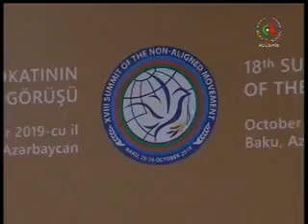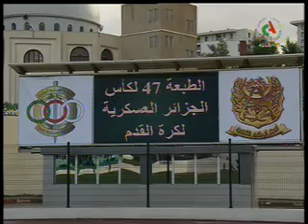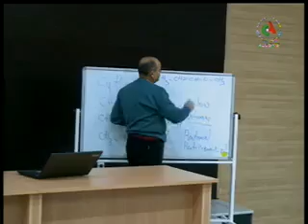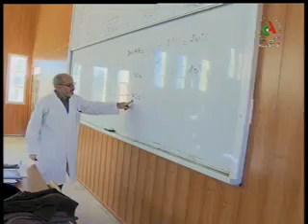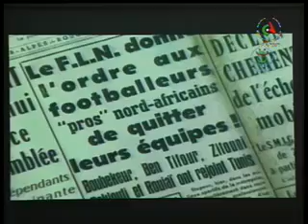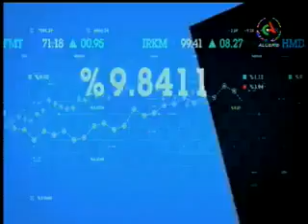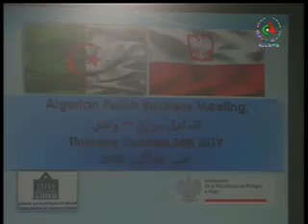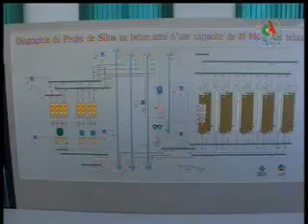24.10.2019 سهـــــــــــــام خليــــــــــــــفة